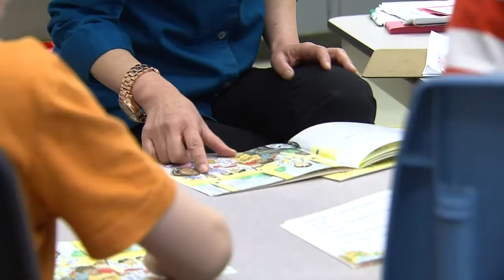Retired teacher gets a modern, updated look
Hairstylist Jeffrey Altenburg and makeup artist Kirk Brierley give a retired teacher a makeover with a modern update.